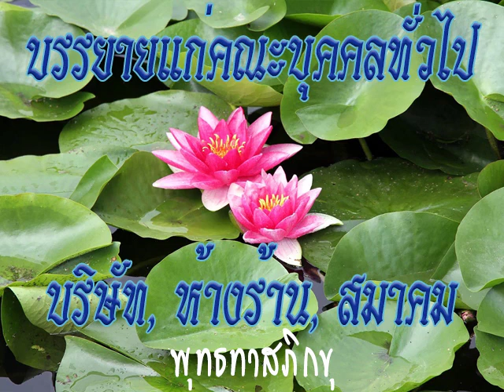2523 12 27 พูดวันเกิดโยมผู้ใหญ่ทิศและโยมละออง